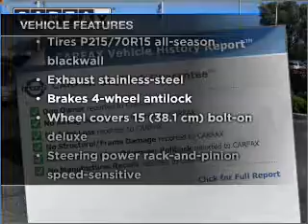2005 Buick LeSabre - Kokomo IN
Year: 2005
Make: Buick
Model: LeSabre
Trim: Custom Sedan 4D
Engine: 6 cylinder 3.8 liter
Transmission:
Color: Tan
Mileage: 80860
Address:
1220 East Boulevard